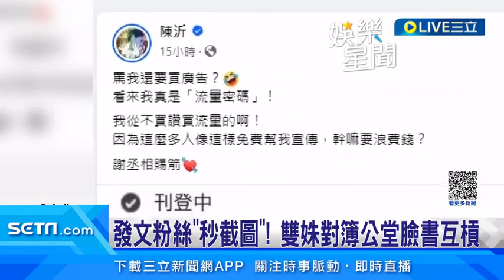鄭家純公布陳沂手機遭判刑！ 兩人對簿公堂臉書互槓｜三立娛樂星聞